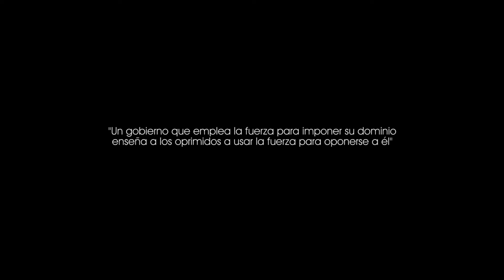Homenaje a los VALIENTES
A fecha de publicación de este video, una gran parte del pueblo colombiano en medio de una terrible situación social, exige cambios de fondo mientras expresa su alegría y ganas de dirigir su propio destino.

Este video es un homenaje a quienes valientemente están poniendo de su parte para lograr este tan necesitado cambio.

Verdadero respeto y admiración me causan cada uno de ustedes 🙇

¡GRACIAS!

Producido y dirigido por Luis Felipe Jordan